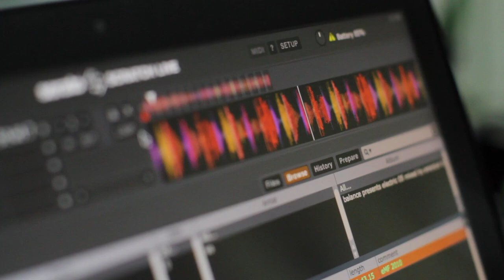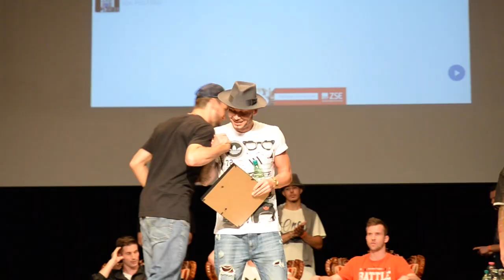HYUD - HIP HOP YOUTH UNITY DAY 2015 (AFTERMOVIE)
HIP HOP YOUTH UNITY DAY - 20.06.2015 Námestie SNP Partizánske.

WORKSHOPS - BATTLE - PARTY

WAHE, SANCHEZ, JOHNNY PERFEKTO, PIL C, BESHIU, OTEC MIREC, SAMFOPAA, FONKY, JIMMO, FIZZY, BADD FYAH

Special thanks to: SDK Europe, Loft Club Caffe, Financ Partners, Fatra Izolfa a.s., Creatív s.r.o., Infinity Club, Rekuk, Motorhouse

Video shot and edited by Tibor Kuna Photography